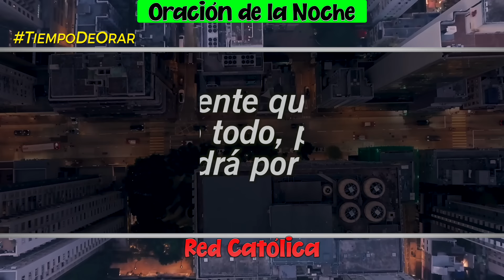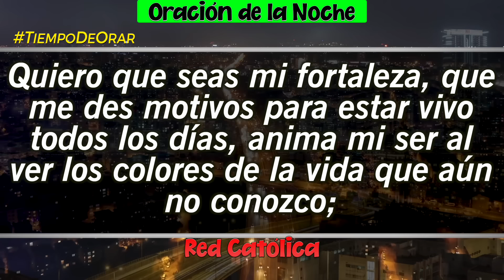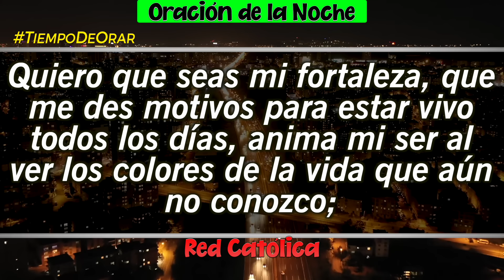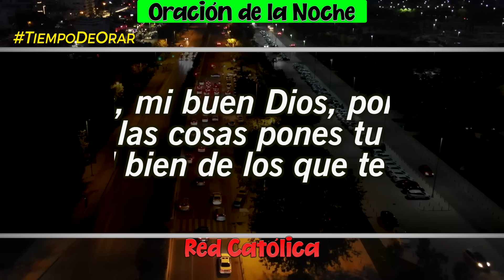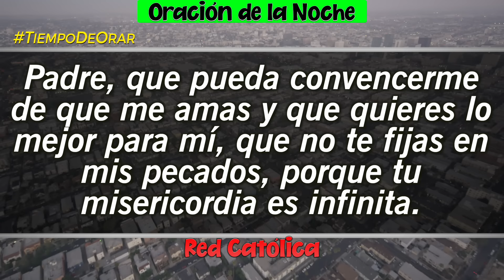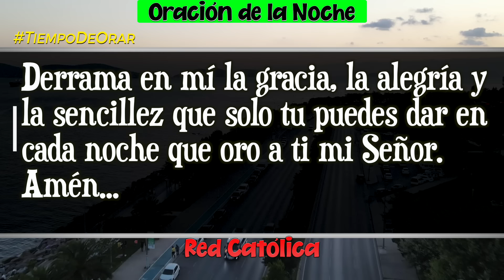Oracion de la Noche de Hoy Domingo 19 de Mayo - Tiempo De Orar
Oracion de la Noche del dia Domingo 19 de Mayo de 2024